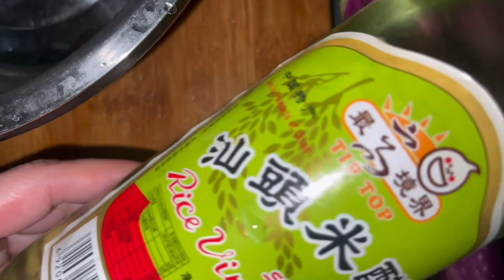咸魚仔*蝦乾*蒸茄子🍆好餸飯好美味😋😋簡單易做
茄子🍆3條用米醋浸／蝦乾10隻／咸魚仔20g /各浸水20分鐘／蝦乾水可以留用煮其他菜式／咸魚仔+蝦乾／用少許鹽+半茶匙糖+生抽及生油各1茶匙醃醃／茄子用6粒蒜頭切碎+2湯匙生油+雞粉1湯匙+胡椒粉少許／蒸15分鐘／再蒸咸魚仔及蝦乾+2塊薑／蒸10分鐘／蒸好了茄子+蝦乾+咸魚仔／放回一䜓+滾油葱花／完成✅
請訂閱🛎️讚好👍分享🙏